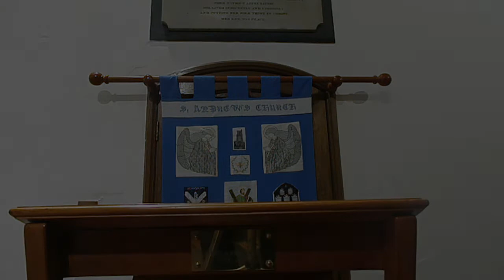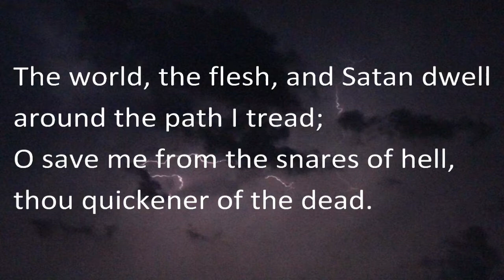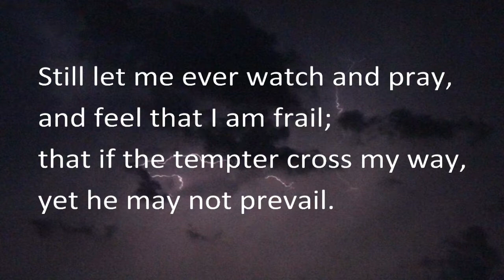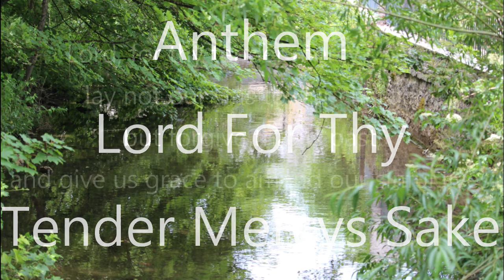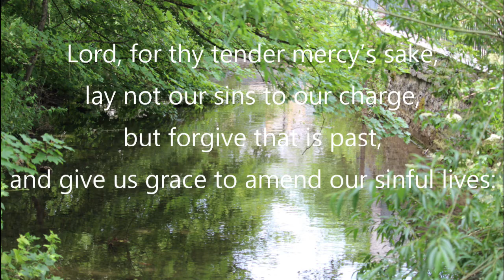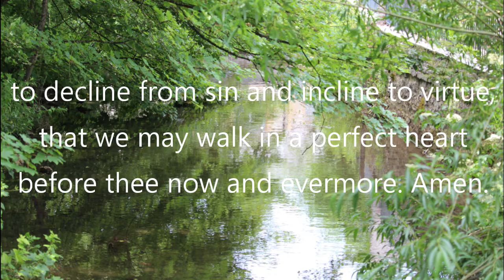Morning Prayer for Sunday 21st February first Sunday in Lent from St Andrews Church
a service of hymns, prayers, and reflection